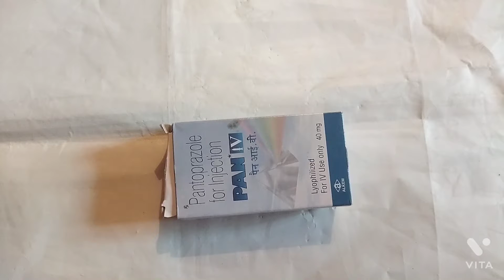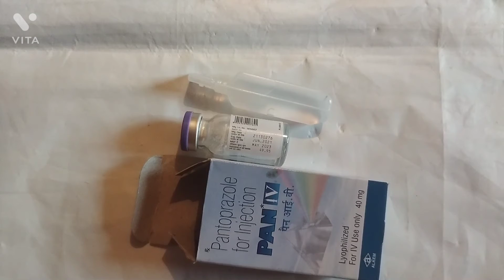Pan iv injection pan 40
pan iv
pan 40
 gas ke sabse accha injection

acidity ka injection